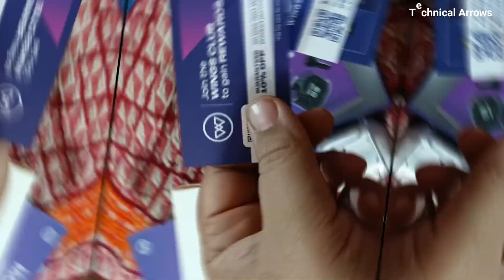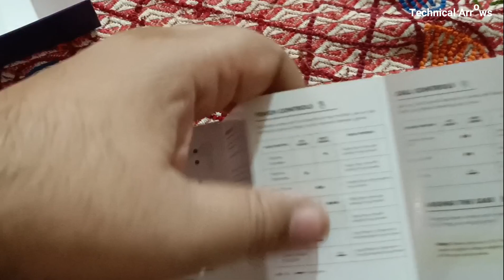Wings Phantom 345: An Honest Review | Wings Phantom 345 Review: The Good, The Bad, And The Ugly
Wings Phantom 345: An Honest Review | Wings Phantom 345 Review: The Good, The Bad, And The Ugly @TechnicalArrows

Welcome to the most comprehensive review of Wings Phantom 345! In this video, we dive deep into the features, pros, and cons of the Wings Phantom 345 drone. If you're considering buying one, you can't afford to miss this honest review. Watch till the end to make an informed decision on whether Wings Phantom 345 is the right choice for you.

TIMESTAMPS
0:00 Intro
1:00 First Topic Covered
1:30 Second Topic Covered
2:30 Third Topic Covered

Our channel is about Technical Education. We cover lots of cool stuff such as Video Editing, Computer Education, and much more in Hindi